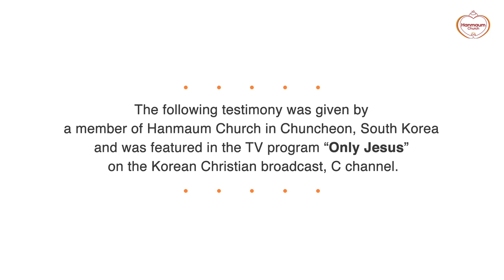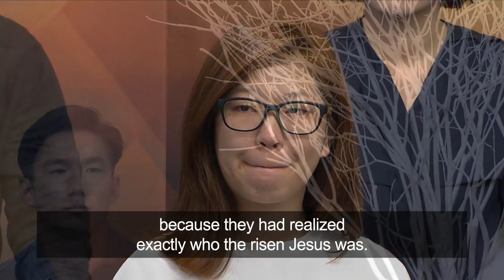I Hated My Father! : Jisoo Oh, Hanmaum Church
I Hated My Father!
- Jisoo Oh, Hanmaum Church -

Our family went through a very hard time after we lost money. But what made things harder for me was how my dad changed. My dad used to be such a devoted husband and father, but now he drank almost everyday and fought with my mom. Those fights always ended in talks of divorce. My dad's change was traumatic for me. Everyday, I wondered, "Will my parents fight today?" and I desperately hoped that they wouldn't. I was always nervous and anxious, so much so that I had three to four terrible stomach aches a day.

God told me that, because Jesus was my Lord, I had already become someone who loved my dad. This became so clear to me through the resurrection of Jesus. My old self, who couldn't love my dad, was dead on the cross with Jesus, and I was a new creation who loves my dad! This was because Jesus rose from the dead and was my Lord! I had become someone who could love my dad with all my heart!